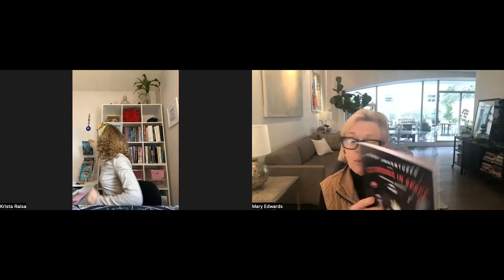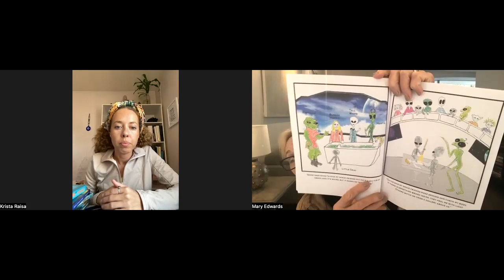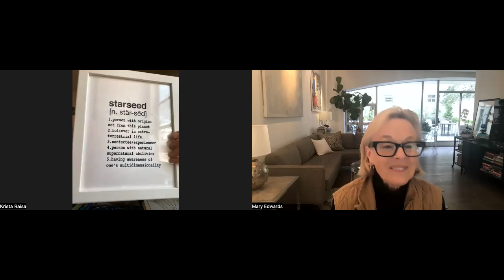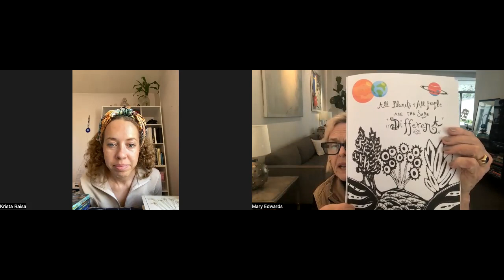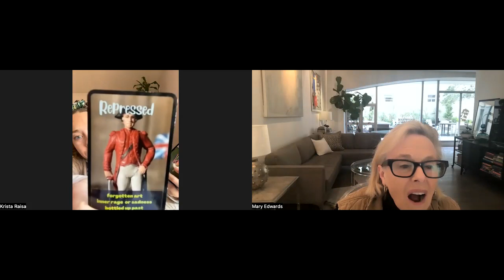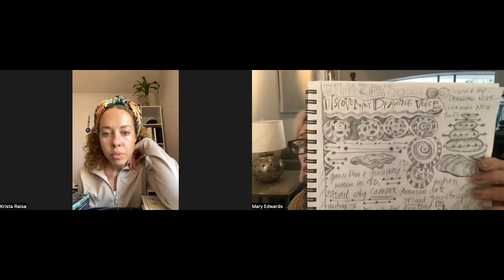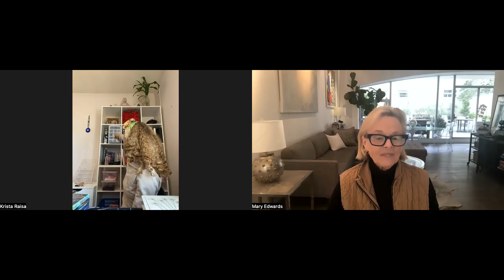Ascension in the Orion Council with Krista Raisa and Mary Edwards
Mary and Krista talk about her channelling for the Orion Council, being an esoteric teacher (through oracle card decks on Etsy) and artist supporting the jungle.